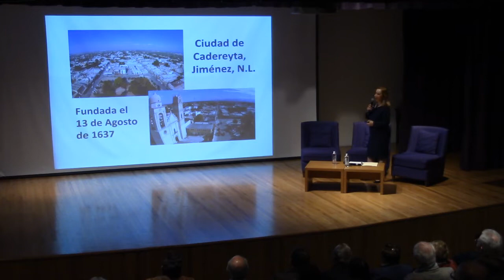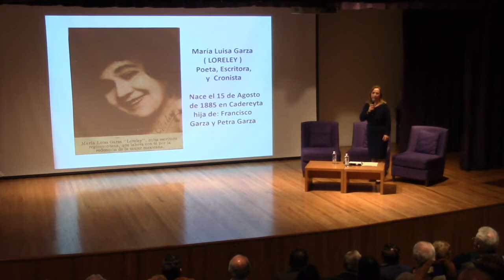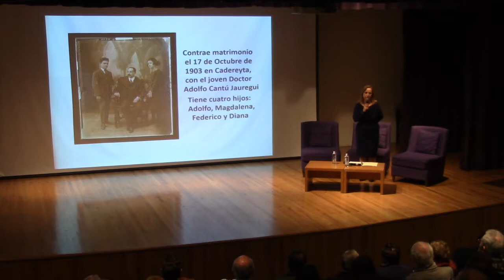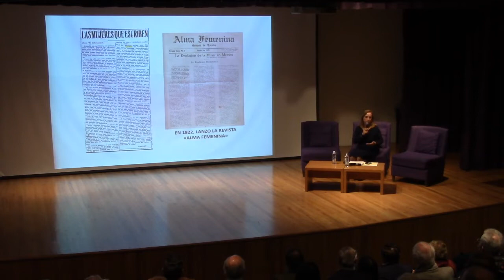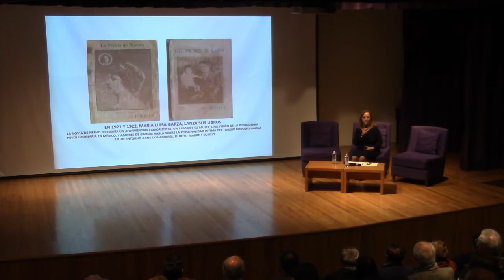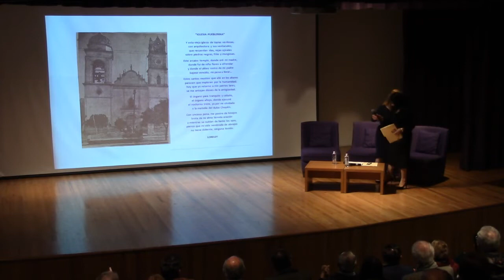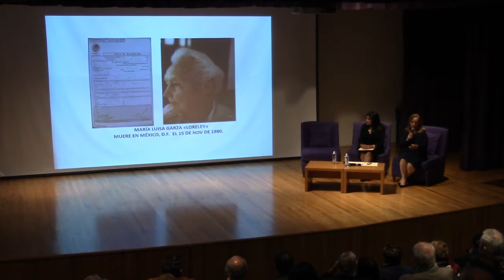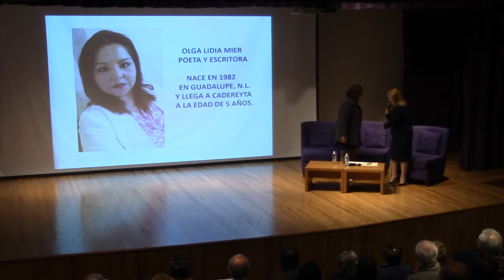Café con Historia. Nuevoleonesas que dejan huella. Municipio de Cadereyta.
Lic. Emma Deyanira Montemayor Garza
Cronista Honoraria  de Cadereyta